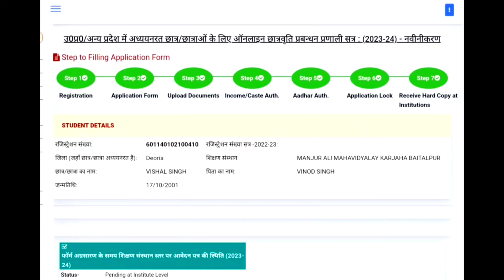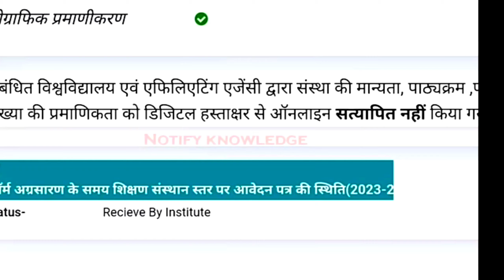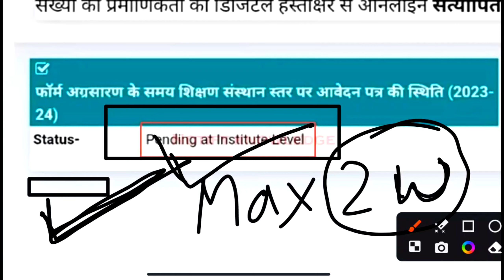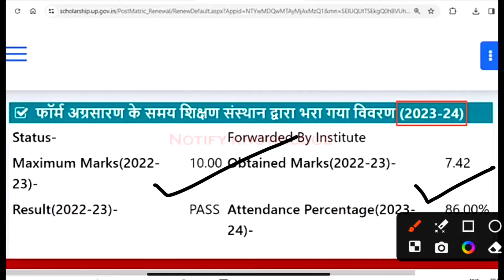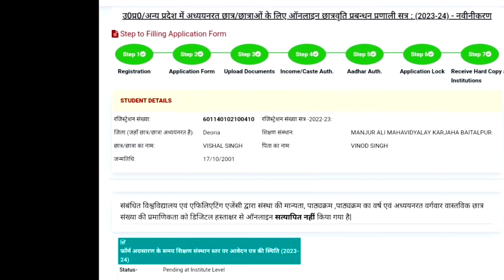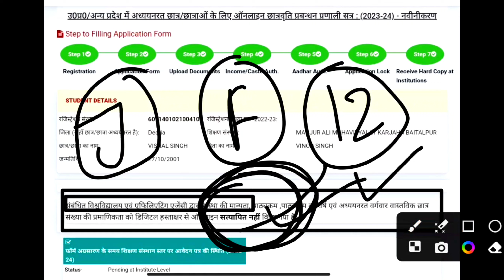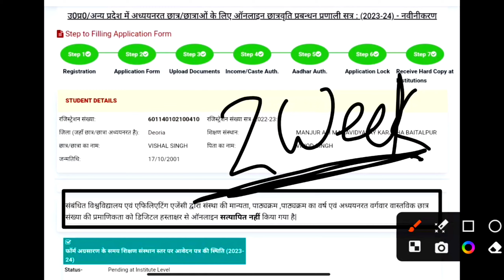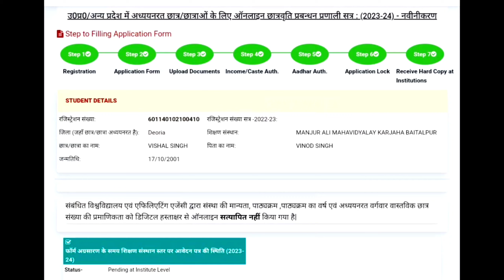UP Scholarship 2023-24 Status Problem || UP Scholarship 2023-24 Apply Problem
Study With Vishal Singh ( Scholership 2022-23) Telegram Group link 🔗👇 join fast
Topics:
up scholarship 2023 24 renewal ,how to fill
up scholarship form online 2023 24, renewal
 up scholarship renewal form kaise bhare 2023 24 mobile se,
up scholarship online form 2023-24 fresher,
up scholarship online form 2023-24 pre matric